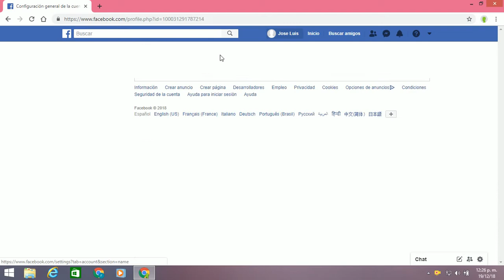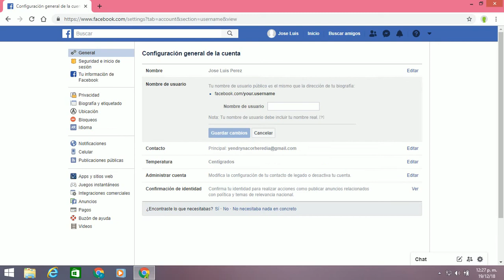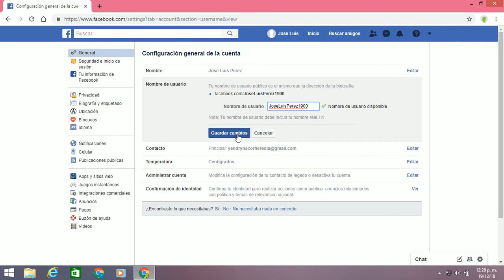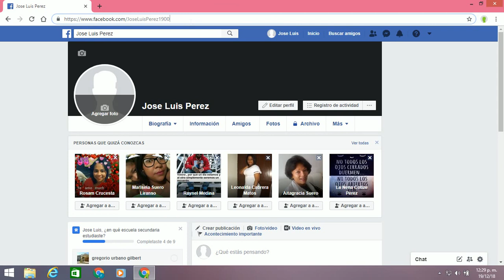Como cambiar el nombre en Facebook en la pc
Bienvenidos/as a este vídeo donde les enseñaré a: Como poner otro nombre de usuario en Facebook por Computadora o pc, Laptod y Minilaptod; por favor si les gusta den me gusta, compartanlo, suscribanse a este canal, también activen la campanita para ver todos los vídeos que subo y gracias.